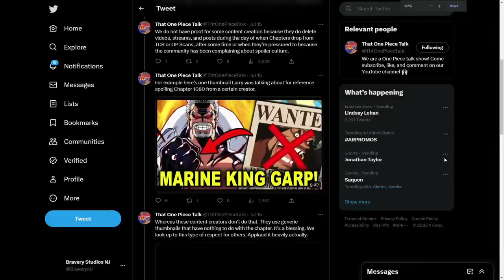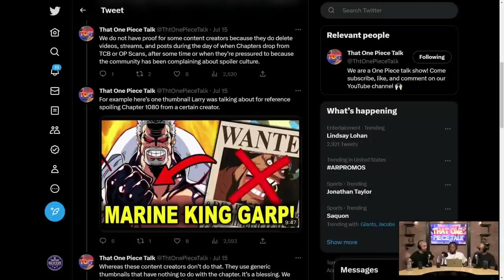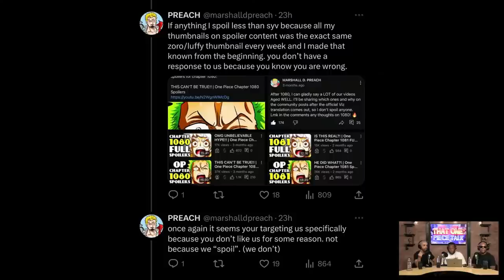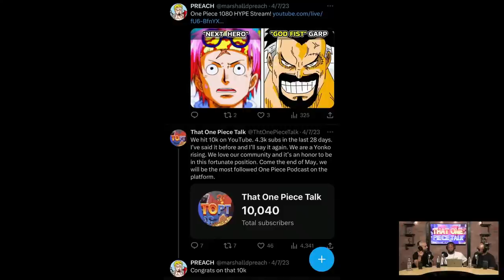Episode 109: ONE PIECE Chapter 1087 Review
Welcome, Nakama to a brand new episode of "That One Piece Talk." The podcast where we discuss, review and debate One Piece. For this week, we will be discussing and be reviewing One Piece Chapter 1086. It's going to be a banger. See you soon!

👥 𝐓𝐎𝐏𝐓 𝐂𝐚𝐬𝐭 𝐘𝐨𝐮𝐓𝐮𝐛𝐞 𝐂𝐡𝐚𝐧𝐧𝐞𝐥𝐬
ʟᴀʀʀʏ'ꜱ YouTube Channel:  @AyoSoge
ꜱᴇʙᴀꜱᴛɪᴀɴ'ꜱ YouTube Channel:  @signatureseb

👤 𝐓𝐡𝐚𝐭 𝐎𝐧𝐞 𝐏𝐢𝐞𝐜𝐞 𝐓𝐚𝐥𝐤 𝐘𝐨𝐮𝐓𝐮𝐛𝐞 𝐋𝐢𝐧𝐤𝐬
VODS:  @thatonepiecetalklive
Shorts:  @untoldanimestories
Clips:  @thatonepiecetalkreacts

⏳ Time Stamps

0:00 - 4:18 Hello's & How Are You's
4:19 - 17:32 The FULL Clip The Hidden Island Didn't Show
17:33 - 22:47 Marshall D. Preach Got Caught
22:48 - 25:52 Brago's Twitch Stream
25:53 - 30:42 The Reverie & Friendships
30:43 - 31:20 Larry's Big Head
31:21 - 33:50 Hidden Island: We Wish You Well
33:51 - 36:32 Final Words On The Drama
36:33 - 38:11 Please Do Not Harass People! Send Them Love.
38:12 - 1:04:24 Superchats and Memberships 1
1:04:25 - 1:07:55 Cover Story
1:07:56 - 1:30:45 Garp shows out, Koby jumps to action, and the Blackbeard Pirates are rats just like their Captain.
1:30:47 - 1:44:25 Superchats and Memberships 2
1:44:26 - 2:04:58 Kuzan and Garp reminisce, and Avalo Pizzaro tries to take the main stage.
2:04:59 - 2:14:31 Superchats and Memberships 3
2:14:32 - 2:16:05 Betterhelp Sponsorship
2:16:06 - 2:22:16 1st Caller Chocolate Thunder shares their theory: Cipher Pol interfered with the fight between Akainu and Aokiji
2:22:17 - 2:32:23 2nd Caller Andrew asks: Were the Red Scabbards underutilized after the fight with Kaido?
2:32:24 - 2:36:35 3rd Caller Curvy Cabe asks: If Sanji spent as much time training as Zoro, would they be closer to equal in strength?
2:36:36 - 2:44:08 4th Caller Blazer asks: Do you think Garp would go the way of Roger?
2:44:09 - 2:51:38 5th Caller asks: What One Piece movie would you like to see? (Not including a Marine focused movie)
2:51:39 - 2:55:55 6th Caller Kael asks: Did Wapol's Fruit combine 3 people into Blackbeard?
2:55:56 - 3:01:25 Superchats and Memberships 4
3:01:26 - 3:03:04 Final words and Thanks